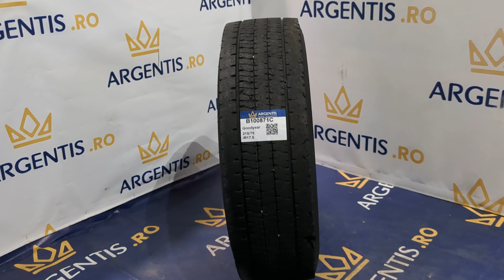Anvelopa 215/75/R17.5 Goodyear (cod B100871C) - GOODYEAR